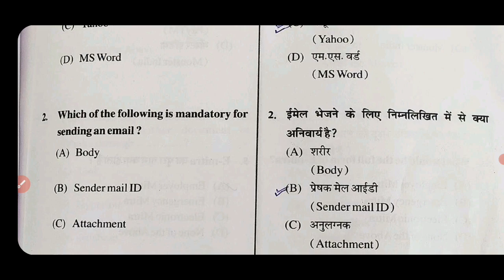Rscit 22 may 2022 Answer Key | Rscit Exam Answer Key 2022 | Rscit Paper Answer Key| Rkcl Vmou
Answer Key Rscit answer key 2022
Rscit 22 may 2022
22 may 2022 answer key Today  Rscit 22 may 2022 Answer Key

Rscit 22 may 2022 answer key  Vmou kota Rscit 22 may 2022 answer key
answer key
Answer Key 2022
Rscit 22 May 2022 answer key with solution
Rscit 22 May 2022 Exam today  answer key Today exam Rscit

22 मई 2022 सम्पूर्ण Answer key| RSCIT Exam Answer key 2022

RSCIT EXAM 22 MAY 2022 ANSWER KEY
RSCIT EXAM Important Questions RSCIT Exam Important Questions 2022 RSCIT
RSCIT Important Questions ABCD.

Rscit exam paper 2022
Rscit paper 2022 Rscit model paper 2022
Rscit model paper Rscit exam
Rscit Important question
Rscit important questions

Rscit 22 May 2022 Answer Key | Rscit Exam Answer Key 2022 | Rscit Paper Answer Key|

Rkcl Vmou Answer Key Rscit answer key 2022
Vmou answer key 2022
8 may 2022 answer key Today
Rscit 8 may  2022 Answer Key

Rscit 8 may  2022 answer key  Vmou kota
Rscit 22 may 2022 answer key  answer key , Answer Key 2022
Answer Key Today Rscit Exam 22 may 2022
Vmou Answer Key Today Rscit  RSCIT Exam Paper Today
RSCIT Exam 6 March 2022 Paper  Rscit Exam Today
RSCIT Paper Today